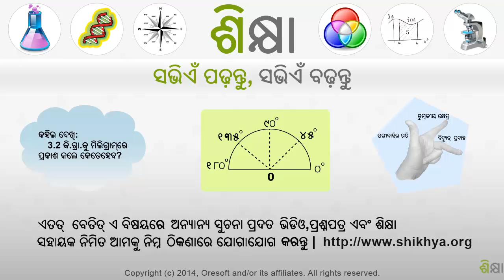2560 Distributive property with rational terms